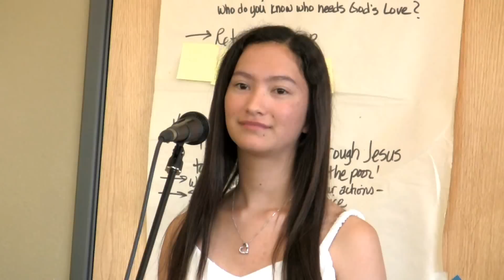"Skyscraper" by Demi Lovato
I am singing "Skyscraper" by Demi Lovato at my Singing Recital on January 26, 2013.